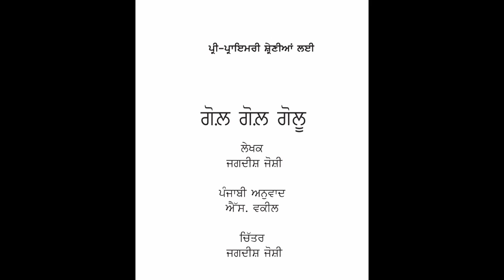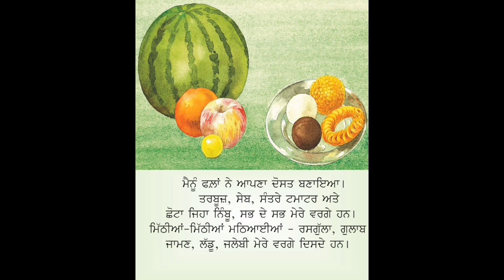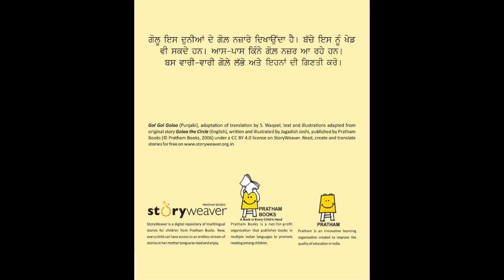ਗੋਲ਼ ਗੋਲ਼ ਗੋਲੂ/ Gol Gol Golu